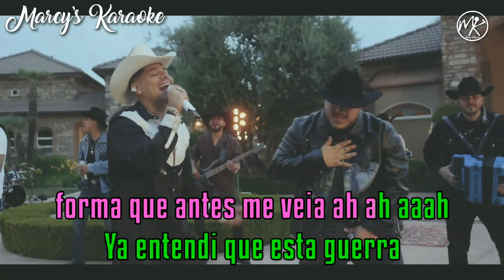Grupo Frontera ❌ Grupo Firme - "El Amor De Su Vida" (Versión Karaoke)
Te gusta esta rolita y quieres el karaoke completo? Con mucho gusto te lo comparto por solo $10 dolaritos. Animoooooo!